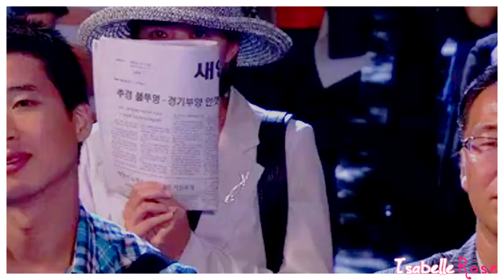City Hall 시티홀 - Run (Cha Seung Won 차승원 & Kim Sun Ah 김선아 )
I love the drama, it's really touching.